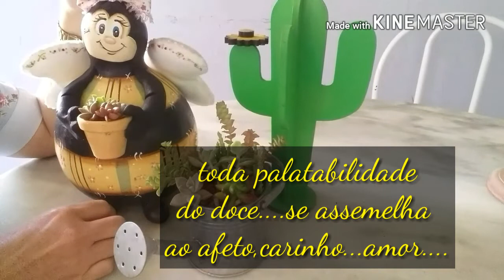Parte do desafio cumprido#Artecomflor#aguadebambu#update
Conheça
O canal
Bjinnn